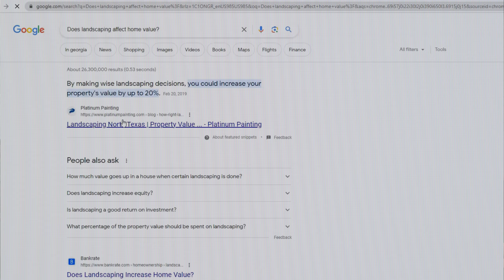8 Reasons You Should Take Care of Your Own Lawn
In this video I discuss 8 reasons you should take care of your own lawn. Lawn care is considered a hobby for many, and a chore for many more. Today I break down the 8 reasons I think you should maintain your own lawn.

*I may receive compensation if you choose to purchase any of the products linked above. This comes at no extra cost to you.*